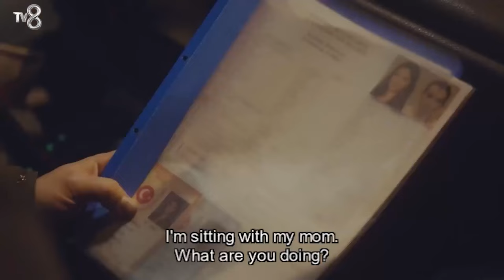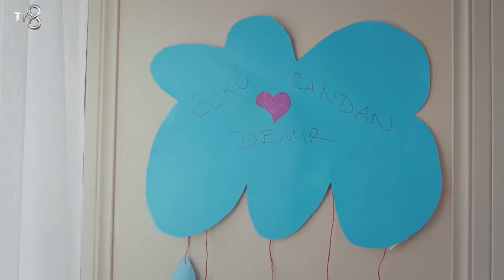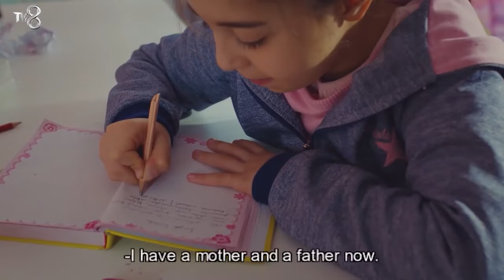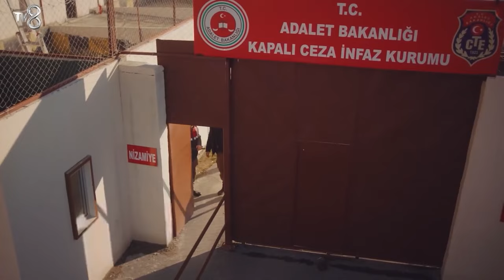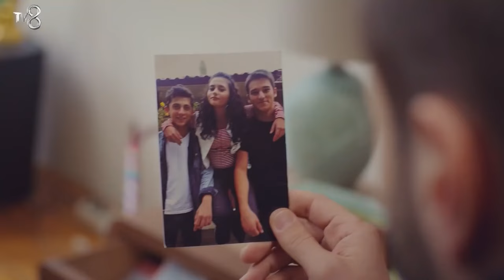My Little Girl Episode 20 (Long Version)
Oyku (Beren Gokyildiz) is an 8-year-old girl who has a very clear perception and is very smart, unlike her peers. When her aunt, with whom she has lived since birth, leaves her, she has to find her father Demir, whom she has never seen before. Demir (Bugra Gulsoy), a fraudster who grew up in an orphanage, is arrested on the day that Oyku comes to find him. Demir is released by the court on condition that he takes care of his daughter, but Demir does not want to live with Oyku. While Demir and his partner Ugur (Tugay Mercan) are trying to get rid of Oyku, they are planning to make a big hit. Candan (Leyla Lydia Tugutlu), who is the target of this great hit, hides the great pains of the past in her calm life. None of these people whom life will bring together with all these coincidences know that Oyku is hiding a great secret.

CAST: Bugra Gulsoy, Leyla Lydia Tugutlu, Beren Gokyildiz, Serhat Teoman, Tugay Mercan, Sinem Unsal, Suna Selen.

CREDITS
PRODUCTION COMPANY: MED Yapim
PRODUCER: Fatih Aksoy
DIRECTOR: Gokcen Usta